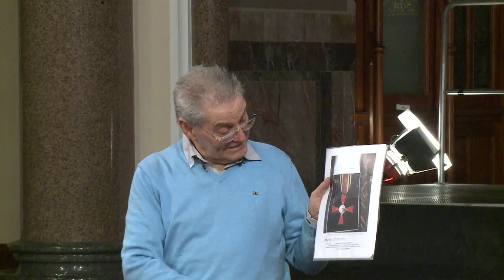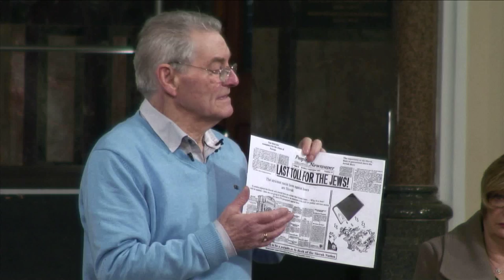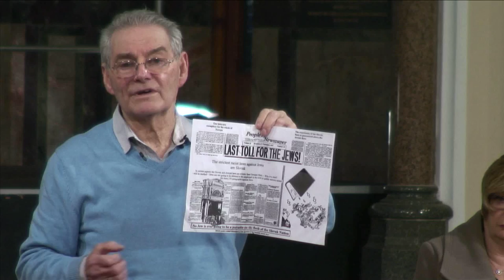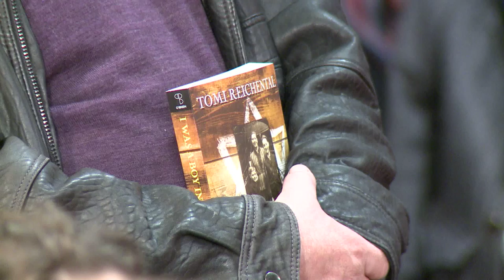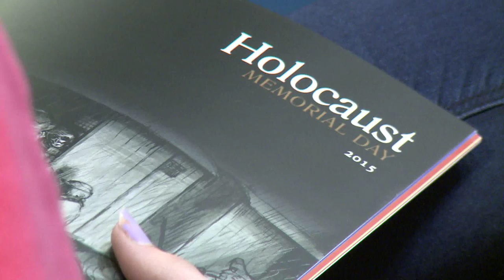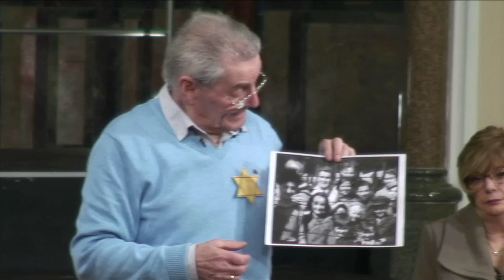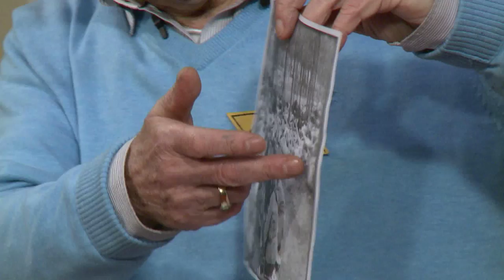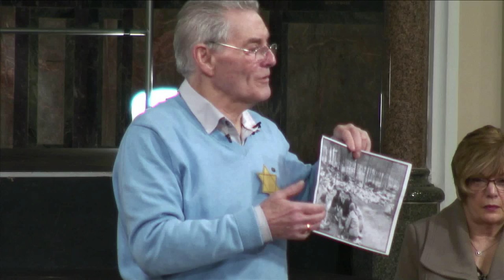Tomi Reichental 10th February, 2015